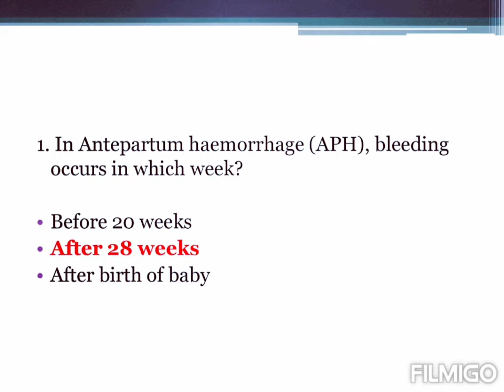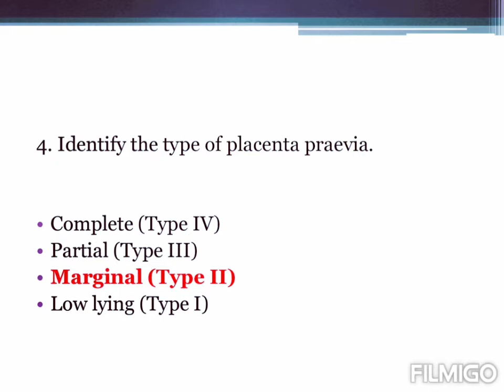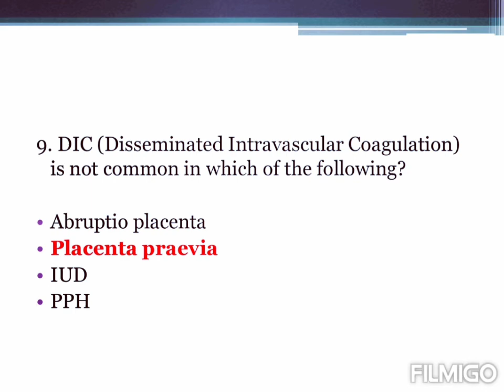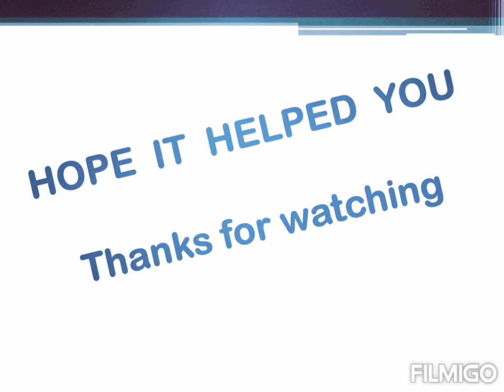MCQs on Obg - Antepartum hemorrhage- helps in viva and AIAPGET...